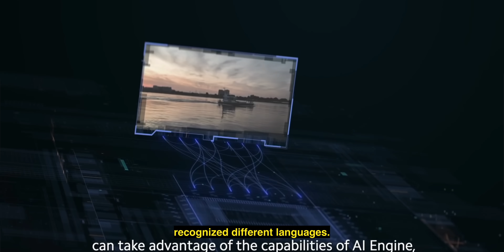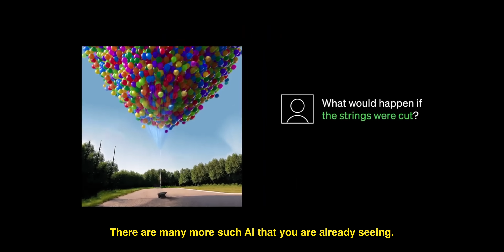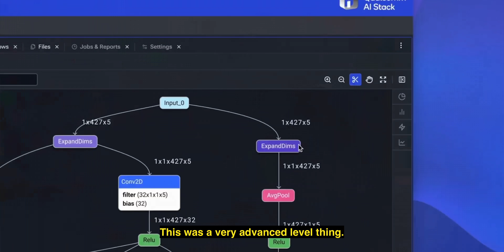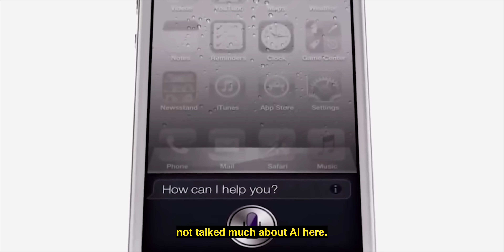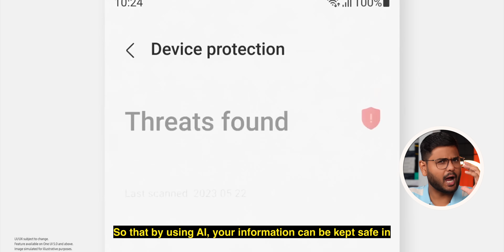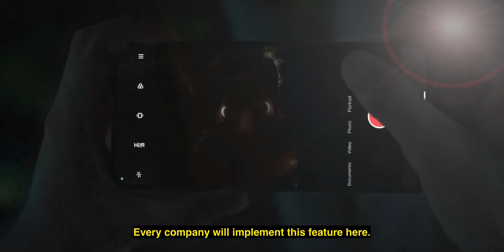Smartphones Will Change in 2024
What do you think? What will be the next big thing in smartphones of 2024? It is not a high-resolution display or a 100MP camera or faster charging. But it could be the AI. AI will be deeply integrated in phones and will be a part of our phones. So, how is AI going to disrupt the smartphone space? Let's find out in this video.

Next Big Thing: 00:00
Snapdragon in 2024: 01:37
Infinix ChatGPT: 03:21
Apple GPT & Siri: 03:41
Samsung AI: 04:21
AI in 2024 Phones: 04:49